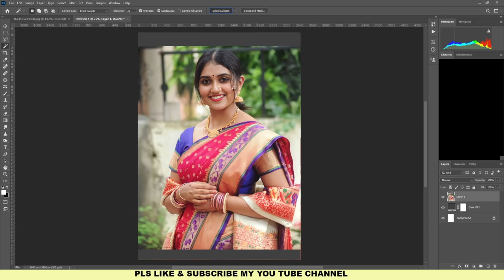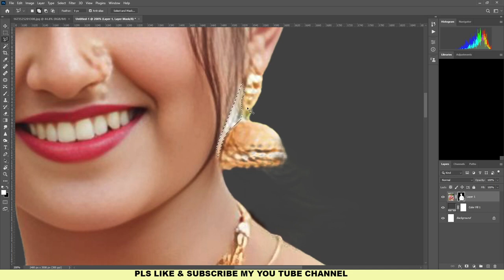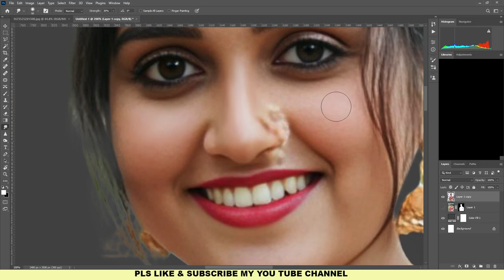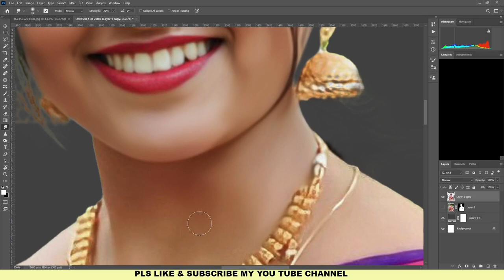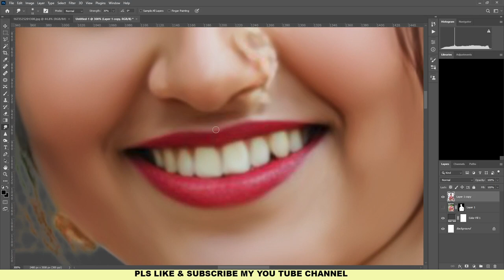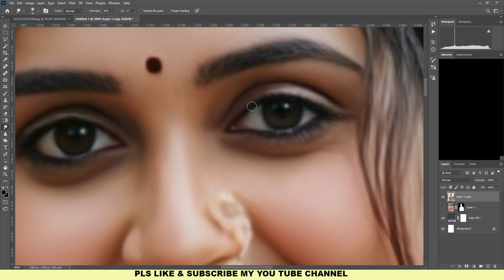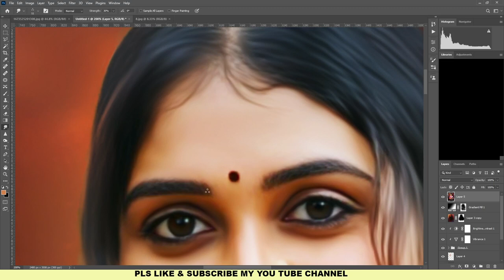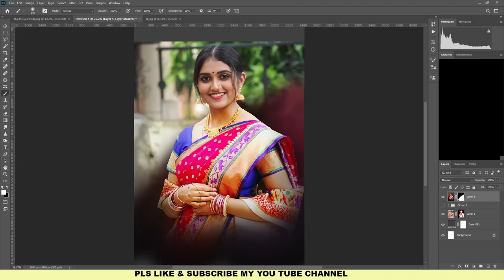Marathi Actoress Rinku Rajguru Smudge Painting in Photoshop /Digital Painting Photoshop Tutorials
Marathi Actoress Rinku Rajguru Smudge Painting in Photoshop /Digital Painting Photoshop Tutorials | Oil Painting | Smudge Painting

नमस्कार दोस्तों , स्वागत है आपका हमारे चैनल
दोस्तों इस वीडियो मई आपको smudge painting फोटो कैसे बनाये वो ये वीडियो में सिखने को मिलेगा। दोस्तों अगर आपके पास किसी भी तरह का कोई सवाल है या किसी भी बारे में आप जानना चाहते है तो आप मुझे कमेन्ट सेक्शन में जाकर पूछ सकते है | दोस्तों अगर आपको ये चैनल अच्छा लगता है तो इस चैनल को जरुर सबस्क्राइब कीजियेगा , और वीडियोस को like कीजियेगा , दोस्तों आप सभी का धन्यवाद |

photoshop tutorials
smudge art
Rinku rajguru digital painting
digital painting
smudge painting
painting in photoshop
colorful painting
hindi tutorial,graphic designers
digital painting in hindi
oil painting photoshop
Draw with Artma
smudgw painting
painting face

Cower Topic
pre wedding photography
how to editing pre wedding photo
editing wedding photography
pre wedding bride photo editing
bride photo editing
beautiful couple photo editing
wedding photo editing photoshop
Pre-Wedding Photo Editing

- Cover Topics-